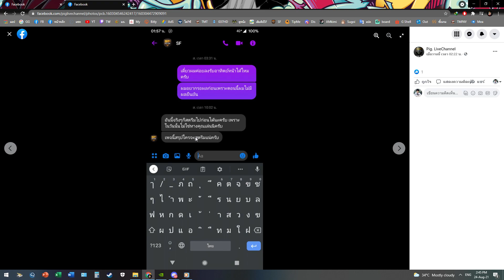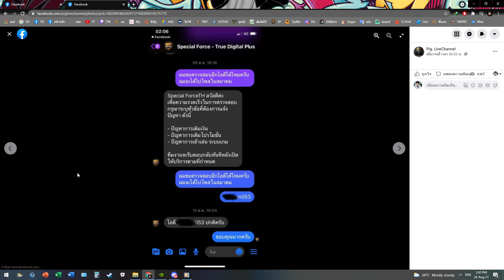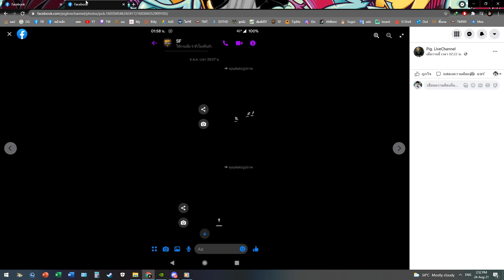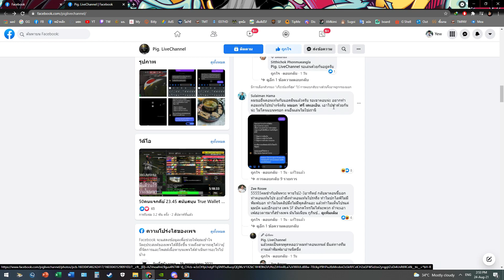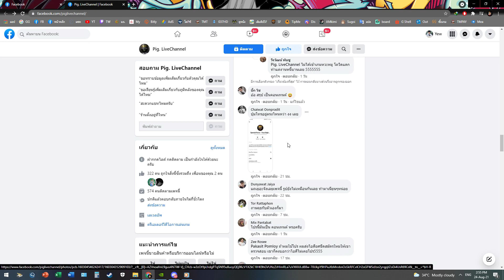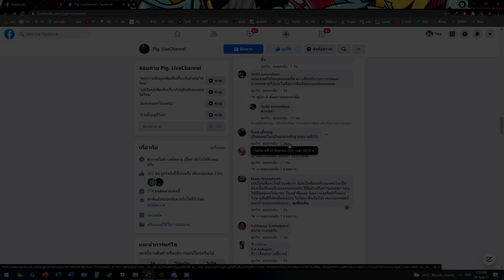SF ดราม่า สตรีมเมอร์ใช้"โปร"เล่น แล้วหลุดกลางLive อ้างทำคอนเทนต์